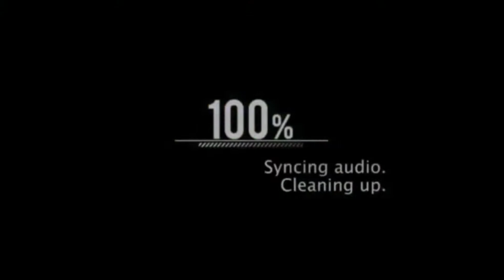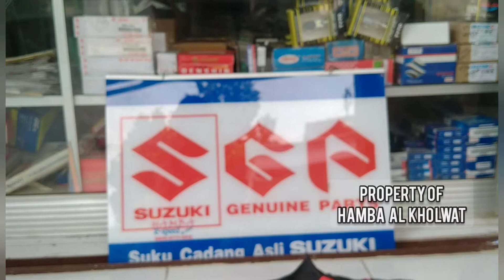JAKET SUZUKI HAYABUSA ORIGINAL SUZUKI GENUINE PART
SILAHKAN YANG BERMINAT
BISA KOMENT YA

smoga bermanfaat